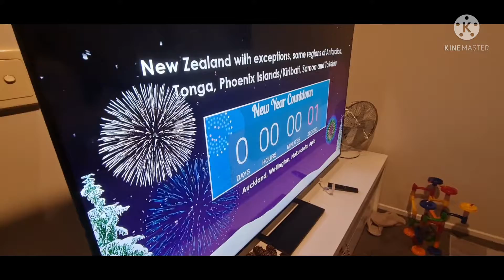New Year 2022 in Christchurch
Our channel is mainly about us making memories with our adventures, travels, and vlogs. Family and Quality time are what we always cherish, and with our videos, it's like a look-back and reliving the moments.